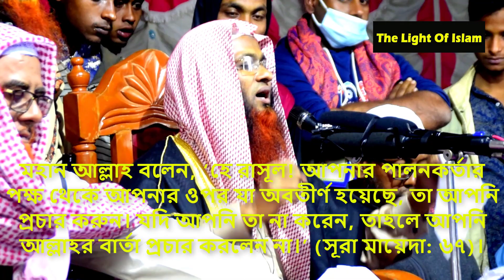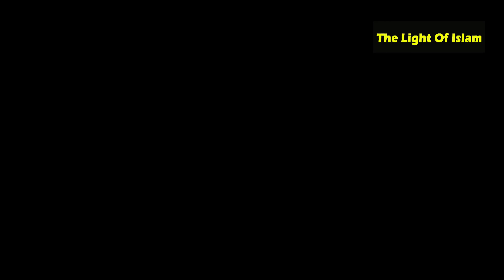অনেক মোটা কথা বলছে আব্দুর রাজ্জাক বিন ইউসুফ । ইঙ্গিত করে মুখলেস বিন আরশাদ মাদানীর হুশিয়ারি উচ্চারণ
শাইখ মুখলেস বিন আরশাদ মাদানী  ,
ShaikhMukhlesbinArshadMadani ,
মুখলেসবিনআরশাদমাদানি ,
শাইখমুখলেসবিনআরশাদমাদানী  ,
ShaikhMukhlesbinArshadMadani ,
মুখলেস বিন আরশাদ মাদানি ,
Shaikh Mukhles bin Arshad Madani ,
রাসুলের সালাত,

একটি তথ্য বহুল আলোচনা পেস করছেন, অনেক সহি হাদিস আলোচনাই পেশ করছেন বর্তমান সময় বিভিন্ন প্রয়োজনীয় জা মানুষের কাজে লাগবে।
waz.. waj mahfil...
islamic waz,
new waz,
bangla waz,
 bangla mehfil,
new mehfil,
new mehfil,
islamic song,
 bangla gojol,
বাংলা ওয়াজ,
নতুন ওয়াজ,
নিউ মাহফিল,
ওয়াজ মাহফিল,
বাংলা ওয়ায,
নতুন ওয়ায,
new mahfil,
razzakbinyousuf,
আব্দুররাজ্জাকবিনইউসুফ
AbdurRazzakBinYousuf
 AbdurRazzakBinYousuf
আব্দুররাজ্জাকবিনইউসুফ
abdurrazzakbinyousuf,

বাংলা ওয়াজ,
 আব্দুর রাজ্জাক বিন ইউসুফ,
 ওয়াজ মাহফিল,
 জুমার খুৎবা ,

কাফের বলার মূলনীতি ,

কাফেরদের হত্যা কর ,

কাফের কি জান্নাতে যাবে ,

সূরা কাফের ,

মুনাফিক ,

চেহেল কাফের অর্থ ,
চেহেল কাফের অর্থ কি ,
কবর বা মাজার পুঁজারী বললে,
কবর, মাজার ও মৃত্যু সম্পর্কীত কতিপয় বিদ'আত  ,
কবর বা মাজার পুঁজারী বললে কি অবস্থা হবে?

মাজার পুজারি,কবর পুজারি,লিঙ্গ পুজারি ,
কাউকে নাস্তিক বলা ,